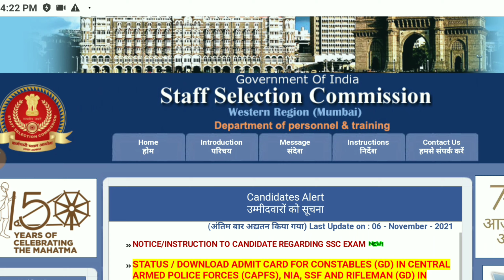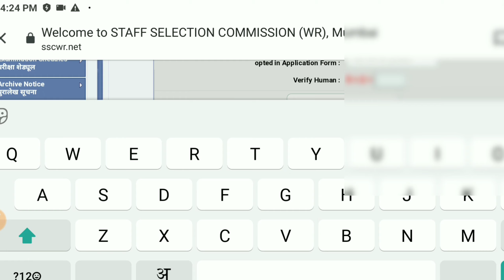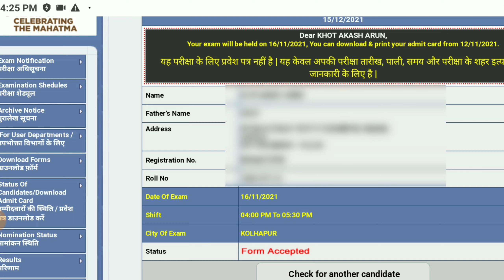😊 SSC GD चे हॉल तिकीट आले....1मिनिटात mobile वर Download करून घ्या 🙏🇮🇳